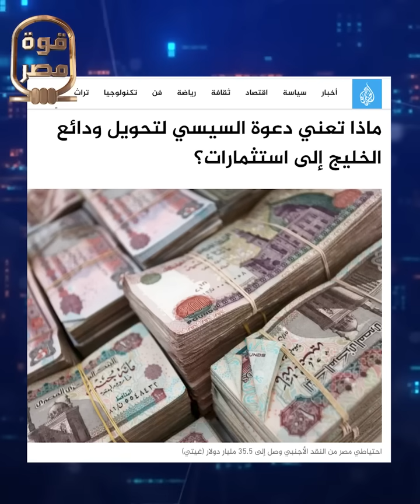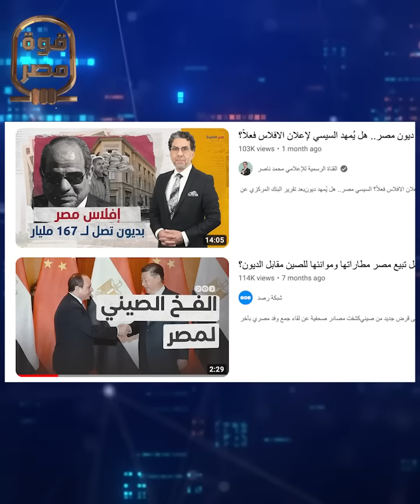عاجل! الصين وروسيا يعلنان إسقاط ديون مصر! ومفاجأة غير متوقعة تنتظر مصر بعد هذا القرار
تصحيح: اسقطت الصين جزء من ديونها البالغة ٨ مليار وليس كل ديونها البالغة ٨ مليار
حيث ورد في الحلقة من باب الخطأ اسقاط  الصين جزء من ديونها بقيمة ٨ مليار علما ان اجمالي ديونها ٨ مليار فهو خطأ غير مقصود
والمصدر لهذه المعلومة مصدر خاص سيتم الاعلان عنها قريبا بالتفاصيل
تحياتي